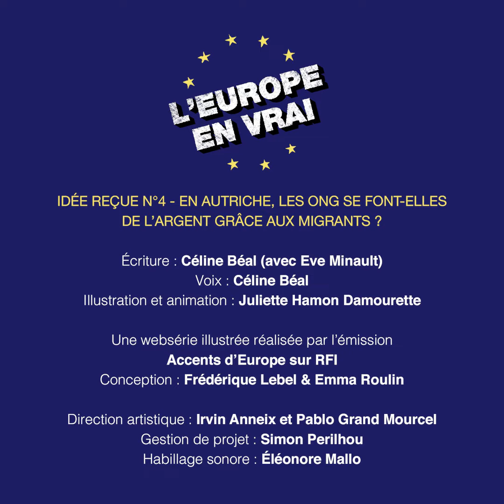Autriche : les ONG "se font-elles" de l'argent grâce aux migrants ? - L'Europe en vrai (4)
Épisode n°4 : en Autriche, les ONG sont parfois accusées de "se faire de l’argent" grâce aux migrants. On revient sur les origines de ces suspicions et on fait parler les chiffres.
Le référendum sur le Brexit, les élections américaines nous ont appris que les scrutins démocratiques peuvent être manipulés par les infox ou fake news.
La campagne pour les élections européennes du 26 mai 2019 est déjà impactée par ces fausses informations.  Elles répandent l’idée que les institutions européennes ne seraient pas dignes de confiance ou tenteraient d’imposer leurs vues sur les démocraties.
Questions migratoires, mariage gay, liberté de la presse ou de la justice sont autant de terreaux fertiles pour ces infox.
L'Europe en vrai : une série pour démêler le vrai du faux grâce à six vidéos qui décortiquent six idées reçues dans six pays européens. Proposée par "Accents d’Europe", une émission de RFI, en partenariat avec le Parlement européen.